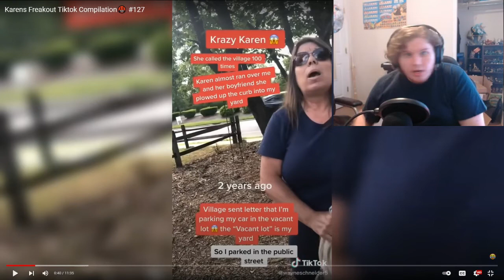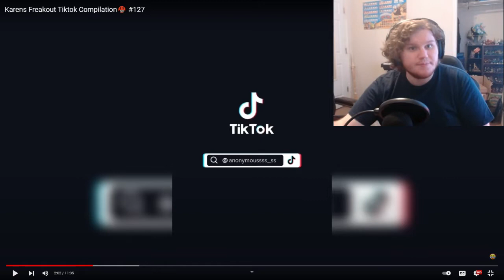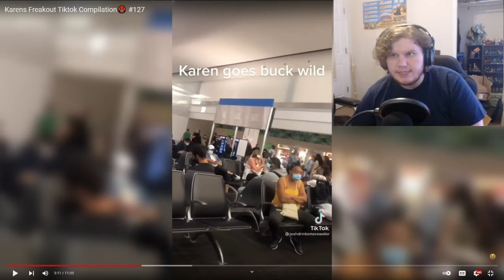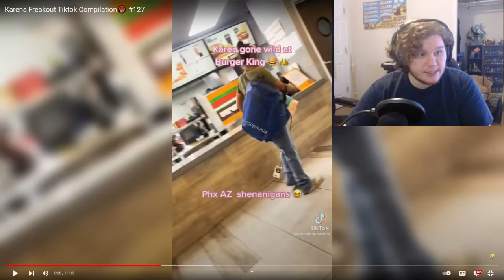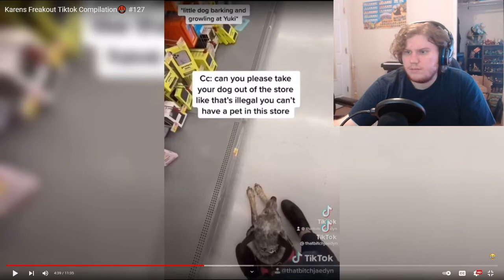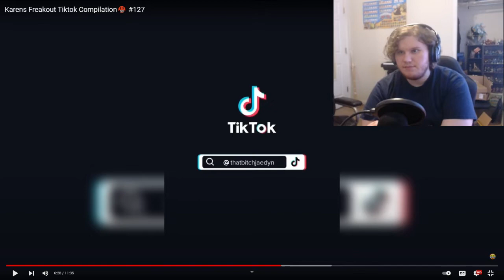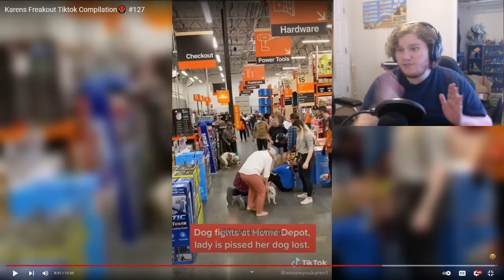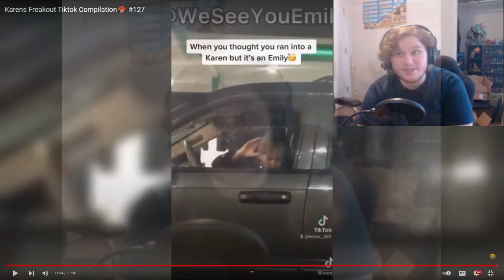Karen Goes Wild!| Karen Collection 1#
A collection of Karen Encounters, Karen go berzerk and Karen being Karen. Join me as we go through all these Karens and decide if they are either None Karen or Super Sane Karen.